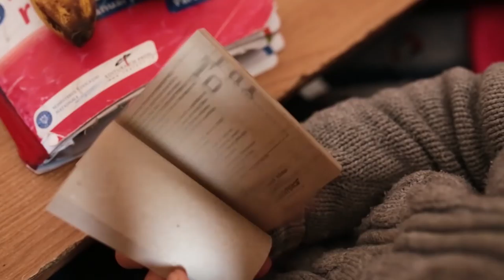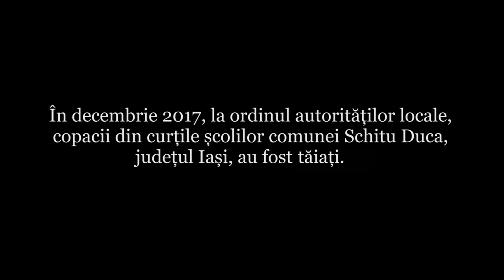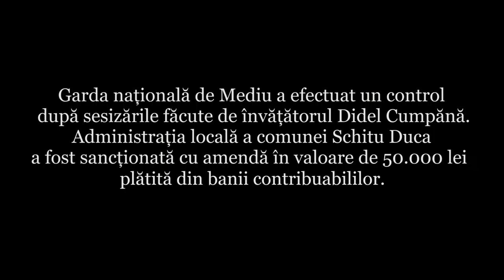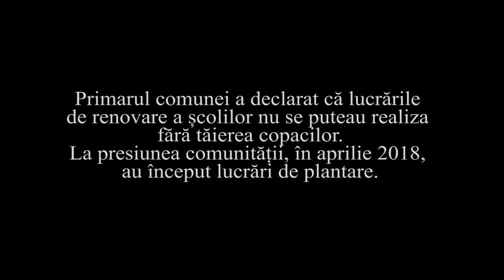LECTIA DIN POCREACA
Regie: Ruxandra Gubernat, Marcel Schreiter

“Lecția din Pocreaca” este un scurtmetraj realizat de Greenpeace România, care vorbește despre importanța copacilor în viața noastră și a rolului educației pentru mediu în formarea personalității umane printr-o emoționantă lecție de implicare civică oferită de un învățător și elevii săi.